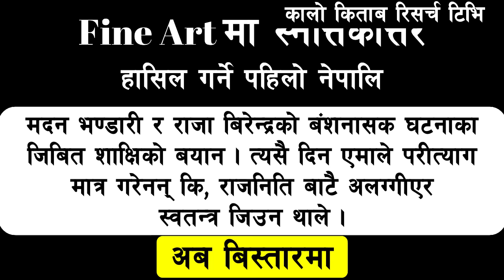निराजन बगैचामा लुके, दीपेन्द्रलाई राजाले भगाए | कसैगरी बचाउन सकिएन |राजदरवार हत्या काण्ड बयान भिडियो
दरवार हत्या काण्ड - जीवित इतिहास
मैले त्यस दिन जे देखे
सुन्दरिजलबाट ल्याएर लडाईयो
जिबन सुरक्षाको ग्यारेन्टी होस्।
मदन र दरवार हत्या काण्डको
फेहरिस्त बताईदिञ्छु
एकमात्र जीवित साक्षी
आफ्नै पार्टीबाट त्रास

Guest
First Master's degree (Fine Art) Achiever Mr - Jit Bahadur Rayamajhi

Nepal's No. 1 News TV | कालो किताब रिसर्च टिभि | मनोरंजन र ज्ञानको संग्रह
हाम्रा भिडियोहरु फरक छन् तर अत्यन्तै बिशिस्ठ पनि छन्।

केहि भिडियोहरु कन्टेन्ट निर्माताबाट कपिराईट अधिकार लिएर
 यस च्यानलमा उपलोड़ गरिएको हो। कुनै जिज्ञासा भए कमेण्ट गर्नुहोला।

कालो दैनिकी ।  कालो रात।  कालो संसार।  कालो पुस्तकको कालो रिपोर्ट।  निस्पट्ट , चकनमन्न थियो त्यो रात साहित्य , समिक्षा, आलोचना र समालोचनाको अर्को नाम हो , कालो किताव
पत्रकार, लेखक, बिज्ञ र अनुसंधानकर्मिहरुको पुस्तक , उपन्यास , कथा , अध्ययन प्रतिबेदन , समाचार र स्थलगत रिपोर्टको बिश्लेशणात्मक, बिबेचानात्मत र आलोचनात्मक र समालोचनात्मक संग्रह।

इतिहास , समाचार , कथा र उपन्यान्सको संयोजन।  हाम्रा भिडियोहरु फरक छन् तर बस्तुगत र तथ्यपरक छन्।
नेपालि समाज , राजनीति र संस्कृति र सामाजिक मूल्य मान्यताको यथार्थ चित्र। समाजको बिकाश, प्रगति र रुपानतरणका लागि। विश्व घटना र इतिहासका महत्वपुर्ण बिषयहरुको बिमर्श।
नेपालको इतिहास , बर्तमान र भविस्यको चलचित्र। शान्त नेपाल , नेपाल मौन छ । Silence Nepal। Nepal is silent तर आज बोल्दै  छ नेपाल। खुल्दै छ रहस्य।  आज बाट प्रसारण सुरु भैसकेको छ नेपाली टेलिभिजन।